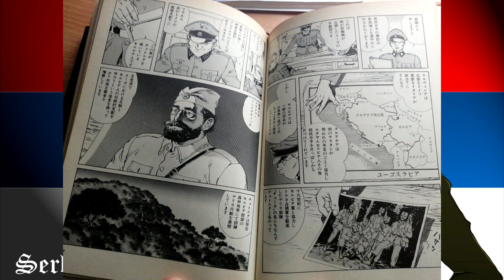PIČVAJZ SPECIJAL: Srbija u animeu (i mangi) DEO 2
Ovde sam skupio sve što sam propustio u prvom delu. Hvala svima na predlozima u komentarima prvog dela.